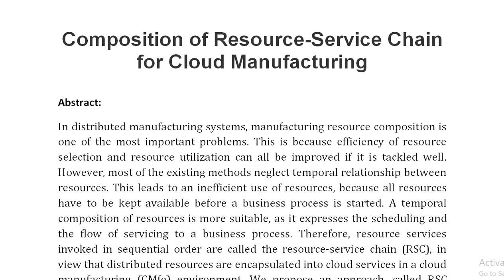Composition of Resource Service Chain for Cloud Manufacturing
IEEE PROJECTS 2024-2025 TITLE LIST

Support Including Packages
Complete Source Code
Complete Documentation
Complete Presentation Slides
Flow Diagram
Database File
Screenshots
Execution Procedure
Readme File
Video Tutorials
Supporting Software
Support Specialization
24/7 Support
Ticketing System
Voice Conference
Video On Demand
Remote Connectivity
Document Customization